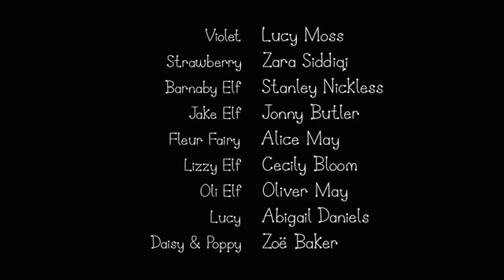Ben and Holly’s Little Kingdom | Jumbo Jelly | Kids Videos